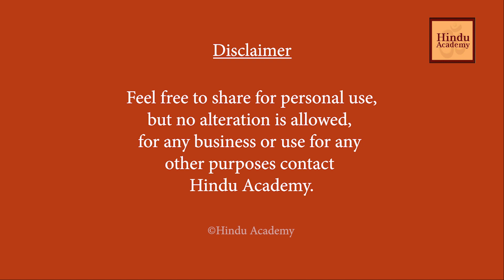ETON TALK - Steps to enlightenment